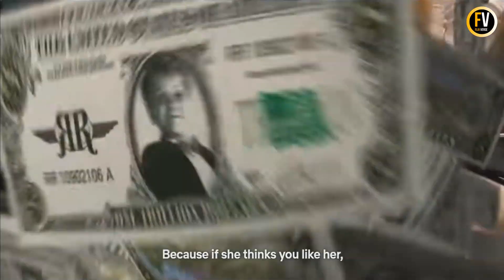Child Stars Who Made Millions When They Were Kids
In this video we are going to talk about some top stars who made crazy cash when they were kids.

Not all famous child stars were able to hold onto the success they achieved early in life, but some continued to pursue long-lasting careers — and have accumulated sizable sums of money while doing so.

Welcome to flixverse, In this channel we upload videos related to celebrity gossip, entertainment news, top 10 list videos, updates on royal family etc. We upload 4 videos each week. Thanks